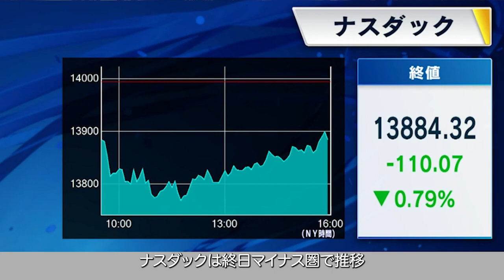【速報 8月8日NYマーケット】中小銀行格下げ 株価下落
🗽8/8NY株式市場 3指数揃って反落 ⏩格付け会社が一部中堅・中小銀行格下げ ⏩「KBW地銀株指数」一時↓4％超 ⏩中国貿易統計 輸出・輸入ともに大幅減少 ⏩イーライリリー 一時↑18％超